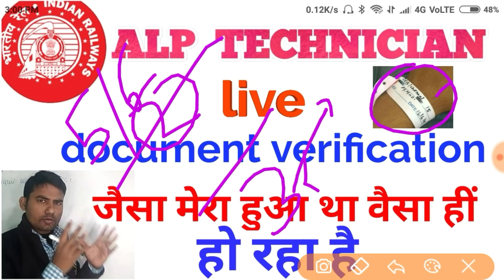rrb Chennai Alp technician live documents verification update | Alp technician dv medical update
Alp technician documents verification update